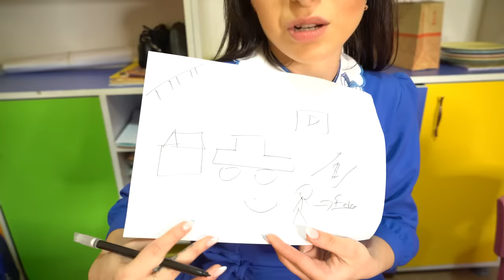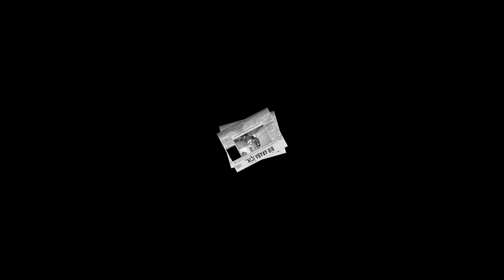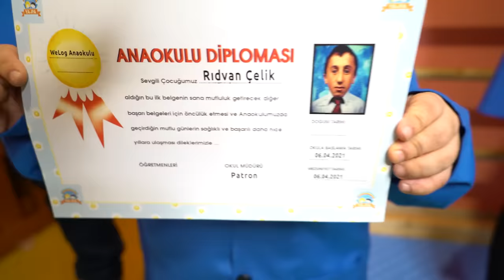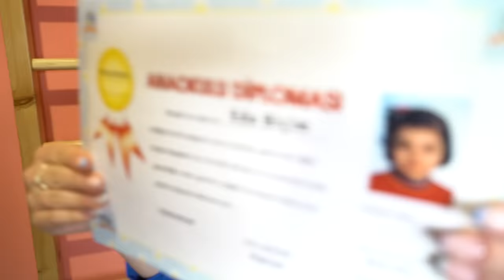24 SAAT ANASINIFI ÖĞRENCİSİ OLMAK !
Selam arkadaşlar,

Bu videoda sizlerle birlikte çocukluğuma döndüm. Bu serüvende bana @ridvanabi ve @CihanAlbayrak da eşlik etti. Daha önce anasınıfı tecrübesi yaşamamış olan Rıdvan abiye bu videoda anasınıfı tecrübesi yaşattım. Birbirinden eğlenceli oyunlar oynayıp etkinlikler yaptığımız videomuzu çekerken çok eğlendik. Umarım siz de izlerken bir o kadar eğlenirsiniz.
Bu kanalda eğlenceli videolar ile sizlerin karşısında olmaya devam edeceğim. Umarım birlikte güzel işlere imza atarız. Diğer videolarımda görüşmek üzere :)

Video Çekiminde Bize Yardımcı Oldukları İçin Badem Çocuk Anaokuluna Çok Teşekkürler

Cihan Albayrak : @CihanAlbayrak